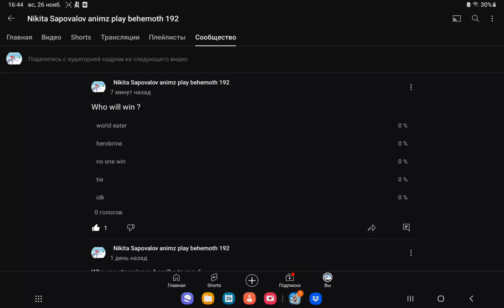ну и хто победит ? ни хто ?